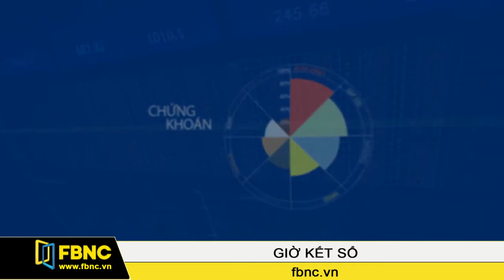FBNC - 20/06/2016: Giờ Kết Sổ (Phần 1)